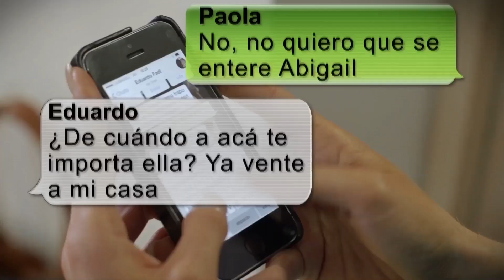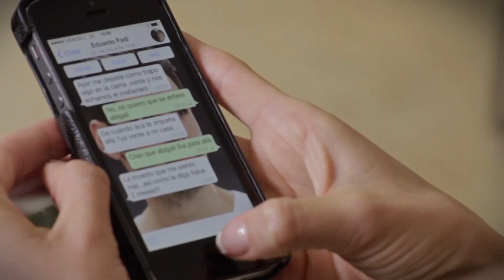Cuenta Pendiente - ¿Sabes si tu mejor amiga duerme con tu novio?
Antes de ocupar el lugar de “La Muerte”, Abigail tuvo que pagar sus cuentas pendientes. Sigue toda la WebSerie, te sentirás identificado.